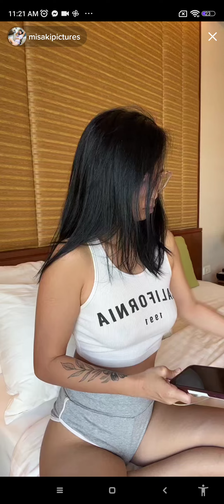i've got a silent song